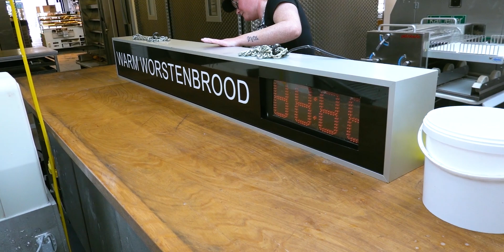TikTok pannenkoek recept uitproberen! - #591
In Oudenbosch komt de interieurbouwer langs om de laatste puntjes op de i te zetten voor de nieuwe bakkerij in Halsteren. Op de camping maakt Eline tiktok pancakes en speelt Madelief met een waterpistool. Jan bereidt Grieks eten en 's avonds wordt er weer lekker gespeeld buiten.

✉️ FANMAIL
Fanmail De Nagelkerkjes
Fenkelstraat 33
4731 JA Oudenbosch